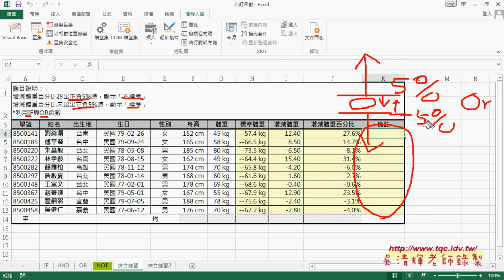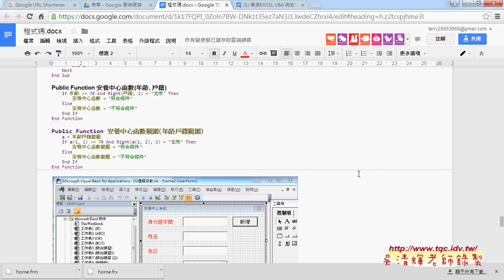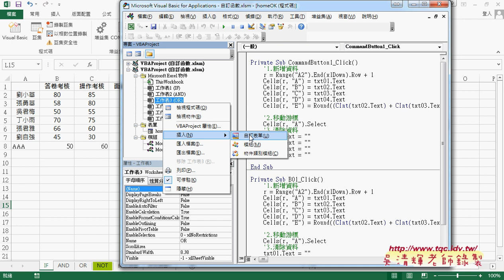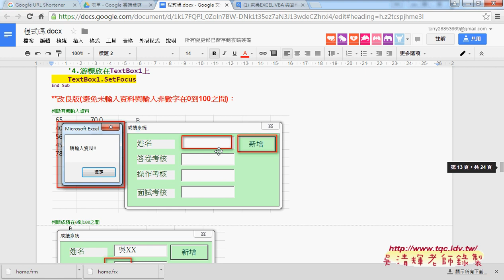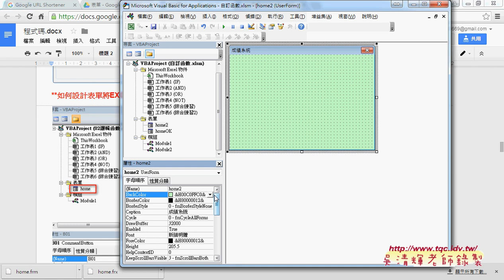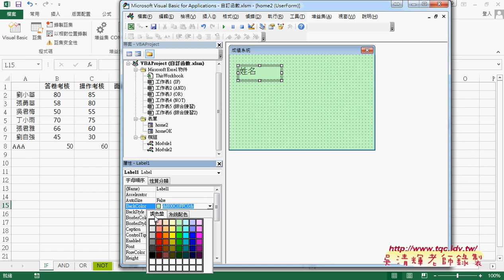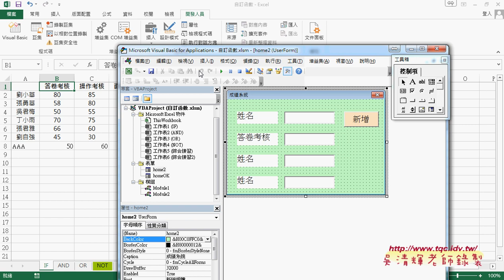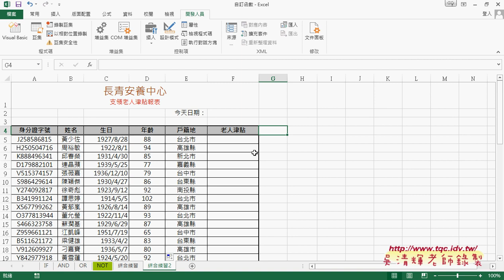08 如何自訂輸入資料表單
東吳EXCEL VBA與資料庫雲端設計第3次上課(91IF邏輯函數&用VBA做邏輯判斷SUB按鈕&字型底色框線顏色&清除字型底色框線顏色&Range物件與Borders物件&上下左右框線單獨設定框線&如何分享自訂函數給其他人(EXCEL增益集)&自訂輸入資料表單)

上課內容：
01_IF邏輯函數兩重與多重解說
02_用VBA做邏輯判斷SUB按鈕
03_VBA的成績多重邏輯與格式設定(字型底色框線顏色)
04_如何清除字型底色框線顏色
05_Range物件與Borders物件應用說明(加框線)
06_如何只針對上下左右框線單獨設定框線
07_如何分享自訂函數給其他人(EXCEL增益集)
08_如何自訂輸入資料表單
完整影音

課程理念：
1.以循序漸進的方式, 透過詳細的說明和實用的50個Excel VBA範例,

2.進而解說EXCEL與資料庫的結合，甚至將EXCEL當成資料庫來使用，

3.將結合GOOGLE雲端試算表，教您如何將EXCEL函數雲端化與網路化。

上課用書：
Excel VBA一點都不難：一鍵搞定所有報表
作者： Excel Home
出版社：博碩
出版日期：2013/06/26
定價：380元

吳老師  105/7/22